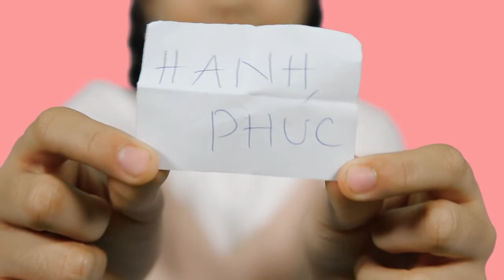Bài 07 Bài tập kích hoạt não